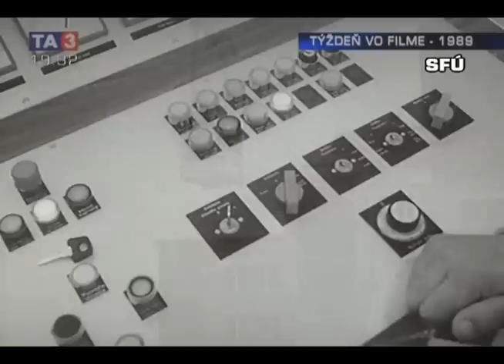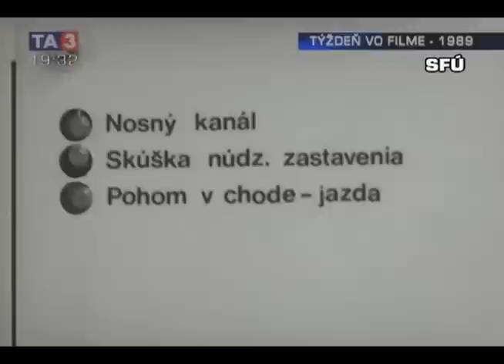Vysoké Tatry - Lanovka na Lomnický štít (1989)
Z relácie Noc v archíve Copyright Disclaimer Under Section 107 of the Copyright Act 1976, allowance is made for "fair use" for purposes such as criticism, commenting, news reporting, teaching, scholarship, and research.

1)This video has no negative impact on the original works (It would actually be positive for them).
2)This video is also for teaching purposes.
3)It is not transformative in nature.